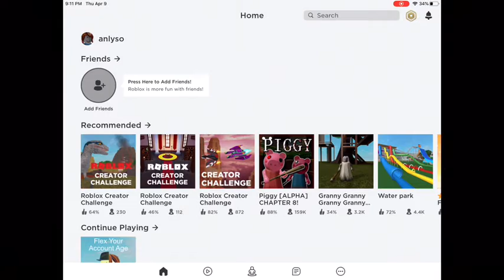all my shortest vids together